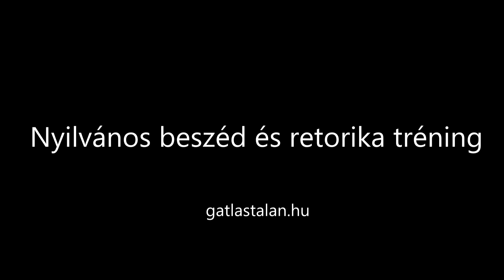184. Nyilvános beszéd és retorika tréning felkonferálása: Csizmadia Máté - Meglepetéssel!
A Manhertz Művek Mikulásának meglepetésével! :)
184. Nyilvános beszéd és retorika tréning gyakorlói felkonferálása.